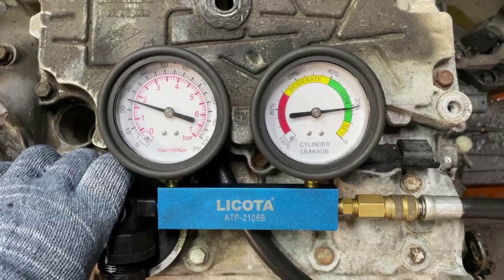Двигатель Renault K4M 760 для Megane II 2003-2009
Описание двигателя Двигатель Renault K4M 760 для Megane II 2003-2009
1.6Л. 16V 2003Г. КОМПРЕССИЯ: 1Ц:11 2Ц:10 3Ц:12 4Ц:11 K4M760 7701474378 ЕСТЬ ВИДЕООБЗОР ДВИГАТЕЛЯ